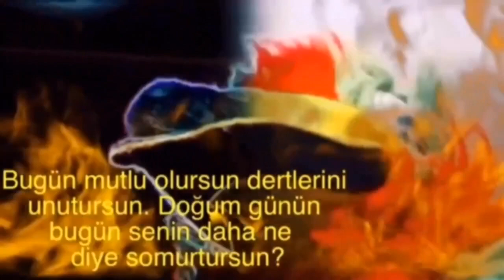İyi ki Doğdun YAMAN 2. KOMİK DOĞUM GÜNÜ MESAJI 🎂 *ABİDİN KUKLA*